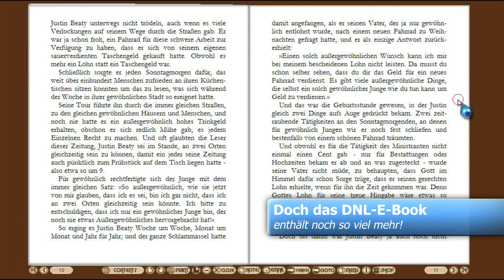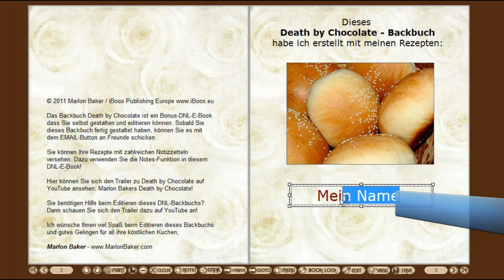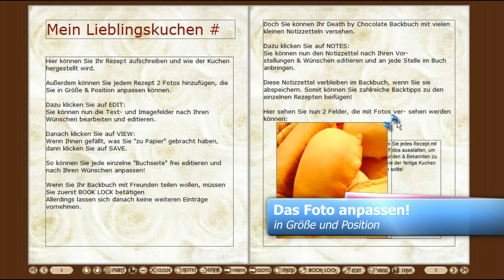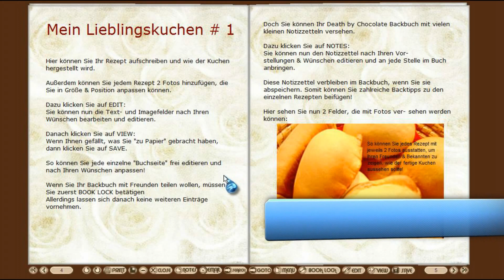Das Death by Chocolate Backbuch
Als besonderes Geschenk gibt es von Marlon Baker ein frei editierbares DNL-Backbuch für jeden, der sich Death by Chocolate aktiviert. Wie dieses Video zeigt, lässt sich das DNL-Backbuch mit 7 eigenen Rezepten editieren und mit Freunden in aller Welt teilen.

Marlon Bakers Death by Chocolate erscheint am 21. Dezember 2011 als DNL-E-Book und exklusiven Paperback für je € 4,90! Zugreifen lohnt sich, da das Bonus-Backbuch nur im DNL-E-Book enthalten ist!